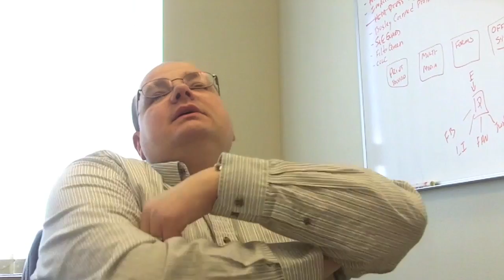TommyLog - Be Different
Take a tip form the Tom Dickson - Blendtec rule book. be different, stand out and you will be great! Look at what they are doing with their Will It Blend series. Take a normal boring item and really kicking it up by blending items. What a way to totally win! More business needed to follow their lead and take notice!